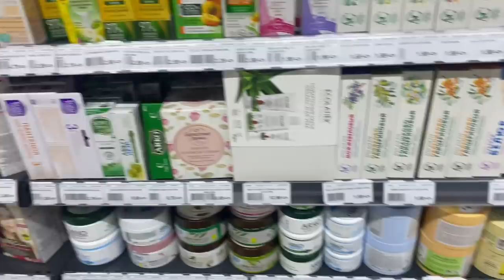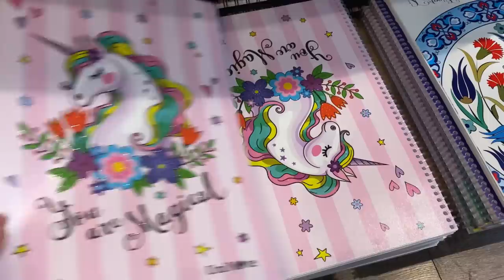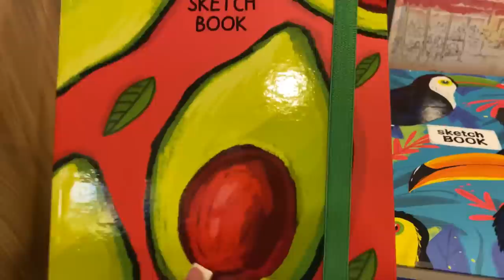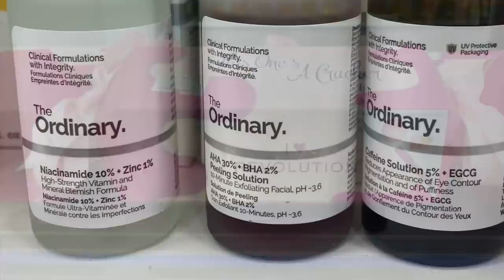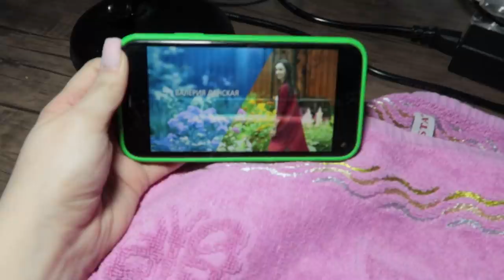ПОКУПАЕМ ВСЕ НА ЗАПАС / Vlog Ayka Emilly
влог, айка эмилли, катя ваня, новый маникюр,